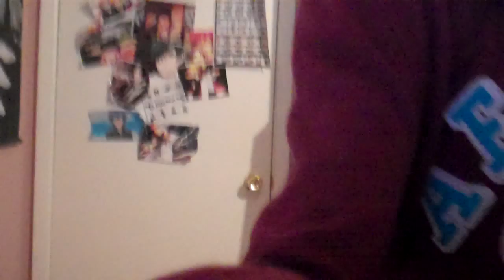Back-to-school #5- Fall Outfits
Outfit #1: shirt-hanes t-shirt (that i cut), pants- target, ring- Hallmark's, necklace- charming charlie's, shoes- old navy
Outfit #2: shirt-aero, pants- target, ring- peir1 imports, scarf- pacsun, shoes-payless
Outfit #3: shirt- Kmart, pants- pacsun, ring-charming charlie's, shoes-payless
Outfit #4: dress- children's place, cardigan- children's place
Outfit #5: shirt- aero, sweater- aero, pants- pacsun, shoes- cousin's old sneakers